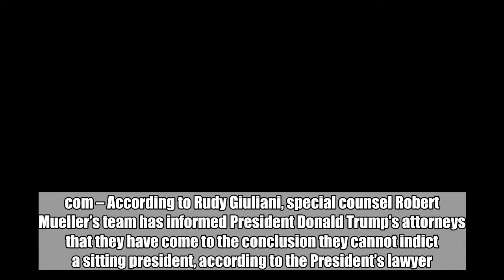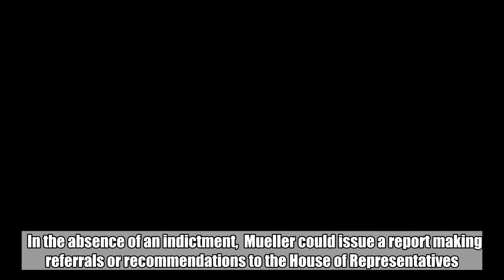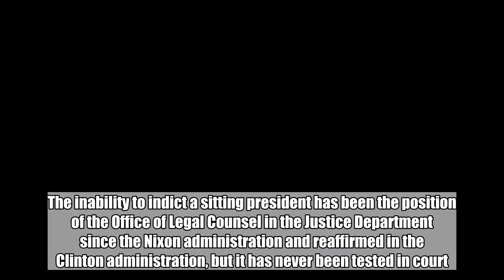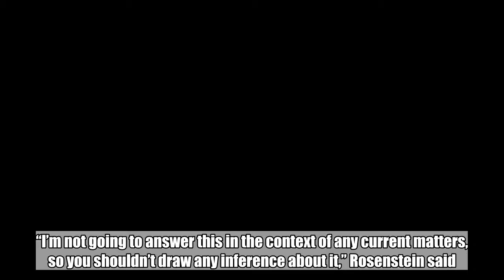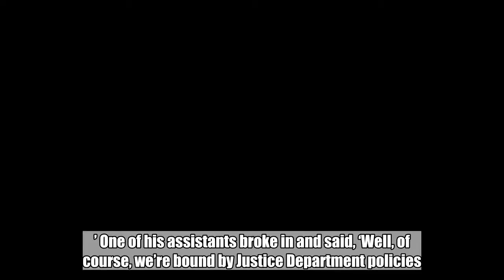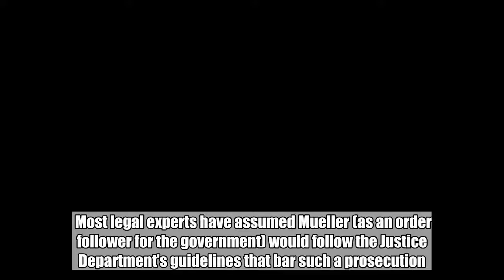BREAKING News From Rudy Giuliani… THIS IS BIG!!!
Giuliani: Mueller’s Team Told Trump’s Lawyers They ‘Can’t Indict A Sitting President’  By Mac Slavo at SHTFplan.com – According to Rudy Giuliani, special counsel Robert Mueller’s team has informed President Donald Trump’s attorneys that they have come to the conclusion they cannot indict a sitting president, according to the President’s lawyer. “All they get to do is write a report,” Trump lawyer Rudy Giuliani told CNN. “They can’t indict. At least they acknowledged that to us after some battling, they acknowledged that to us.” That conclusion is likely based on longstanding Justice Department guidelines, reported CNN. The mainstream media propaganda outlet wants everyone to know that this isn’t an indication that Mueller’s evidence-less investigation has failed to reach the conclusion CNN and other government propaganda outlets want.  In the absence of an indictment,  Mueller could issue a report making referrals or recommendations to the House of Representatives.  But that’s about it.  The special counsel’s conclusion that they cannot indict Donald Trump, much to the chagrin of the mainstream media, as the sitting president signals that it would be left to Congress to address any finding of wrongdoing by Trump in the investigation.   The inability to indict a sitting president has been the position of the Office of Legal Counsel in the Justice Department since the Nixon administration and reaffirmed in the Clinton administration, but it has never been tested in court. Deputy Attorney General Rod Rosenstein publicly discussed the issue earlier this month at an event held by the Freedom Forum Institute. He was asked if a sitting president can be indicted, to which he responded with an unclear answer. “I’m not going to answer this in the context of any current matters, so you shouldn’t draw any inference about it,” Rosenstein said. “But the Department of Justice has in the past, when the issue arose, has opined that a sitting President cannot be indicted. There’s been a lot of speculation in the media about this, I just don’t have anything more to say about it.” Rosenstein oversees the special counsel probe. “He [Mueller] didn’t seem to want to give the answer,” Giuliani said of Mueller’s inability to indict a sitting president. “It reminded me of that scene in ‘The Godfather,’ with Sonny and the Godfather, where he said, ‘Oh, you’re going to take care of us? We can take care of ourselves.’ One of his assistants broke in and said, ‘Well, of course, we’re bound by Justice Department policies.’ Mueller looked at him like, ‘Don’t interrupt me.’” Giuliani said the issue was left as an “open question” during the meeting, but that a deputy to Mueller followed up a few days later in a phone call to clarify that the special counsel plans to follow the Justice Department guidelines. Most legal experts have assumed Mueller (as an order follower for the government) would follow the Justice Department’s guidelines that bar such a prosecution.  By Mac Slavo at
BREAKINGNewsFromRudyGiuliani…THIS